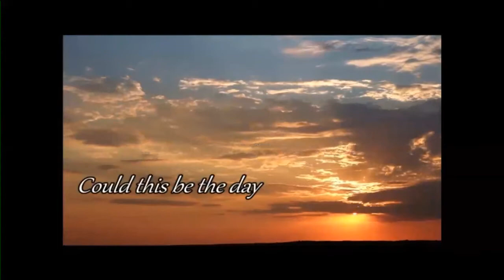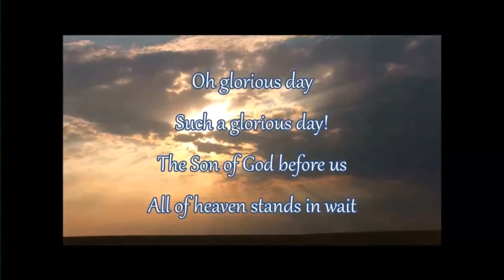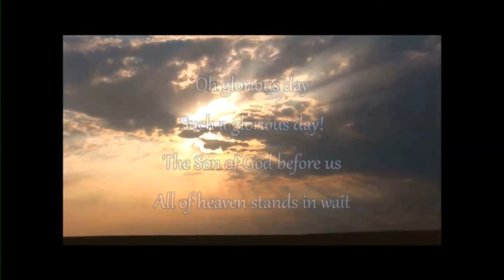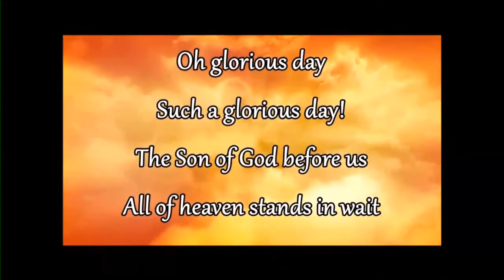WYTV7 Heart of the Matter -This Could Be The Day final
Host Sonya Hartle interviews her guest Peggy Tapey and share their music career together. Peggy shares the story behind Face Touch.org and their mission. To be a guest on Heart of the Matter connect with Sonya @ . to follow along and see what God has in store for them.